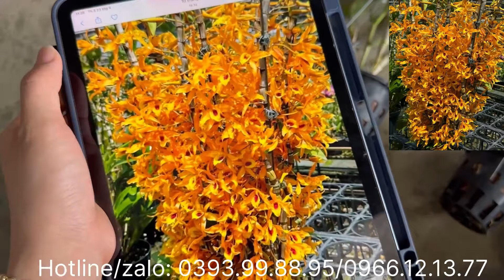Ngày 25/4 HÀNG VỀ NGẬP LỐI GIÁ CHỈ TỪ. 50k rất nhiều hàng nụ đẹp…Lh. 0393998895/0966121377